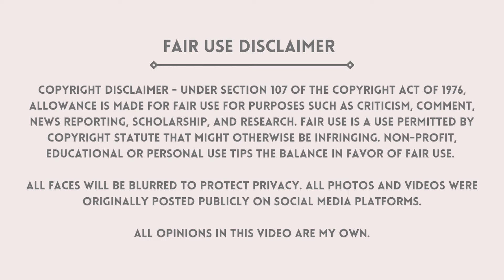MLM TOP FAILS #22 | Back to work 1 day postpartum, you must be unhappy and hate your job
MLM TOP FAILS SUBMISSIONS:
1. Screen record the video or screenshot the photo you wish to submit. Don't worry about cropping out usernames or blurring faces, I do all of this with my editing software
2. Upload the content to your Google Drive

All faces will be blurred to protect privacy. all photos and videos were originally posted publicly on social media platforms.